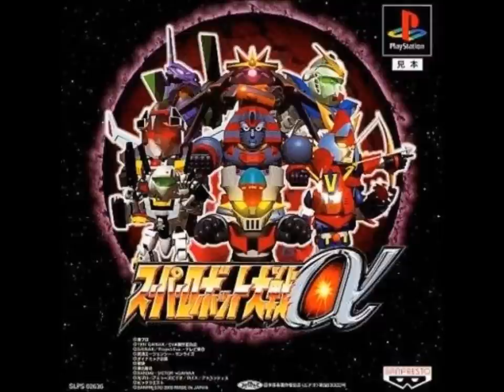SRW Alpha - The Red Comet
SRW Alpha version of "The Red Comet" from Mobile Suit Gundam. Original composed by Takeo
Watanabe and Yuji Matsuyama.